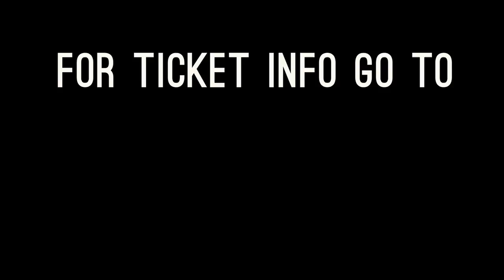I Started a Joke - (the Bee Gees) by Nataly Dawn and Lauren O'Connell